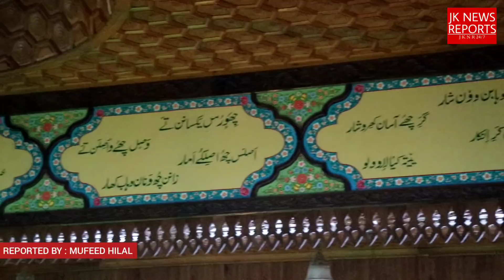Life Of Hazrat Abdul Wahab Khar حضرت عبدل وہاب خارؒ | Documentary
Abdul Wahab Khar (c. 1842 – c. 1912), also known as Wahab Khar, was the 19th-century Kashmiri Sufi mystic poet and saint. He is sometimes referred to as "scholar" for his contribution to the literature of Kashmir. He was actively engaged in writing Sufi devotional poems and used to attend musical gatherings throughout his life. From the poetry's perspective, he is primarily known for his devotional poetic book titled Verses of Wahab Khar.

Reported By
Channel.